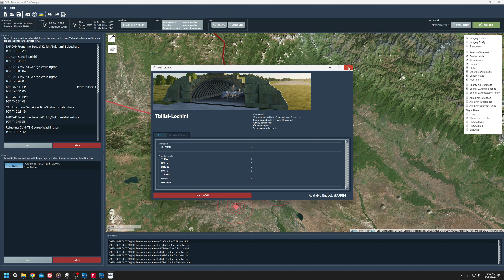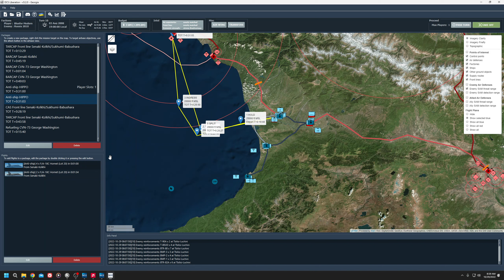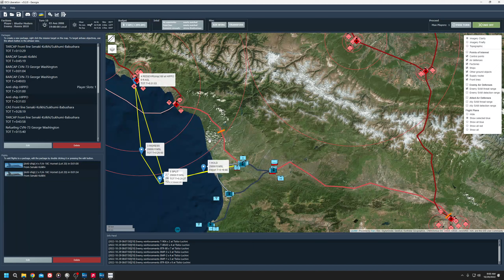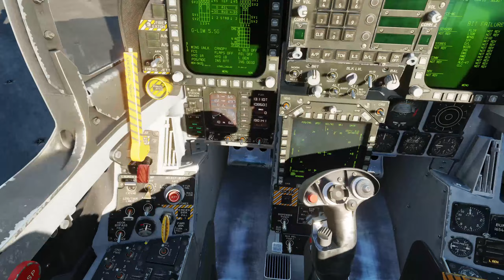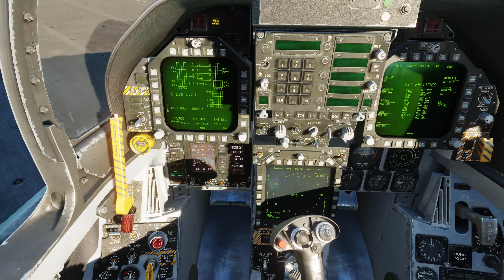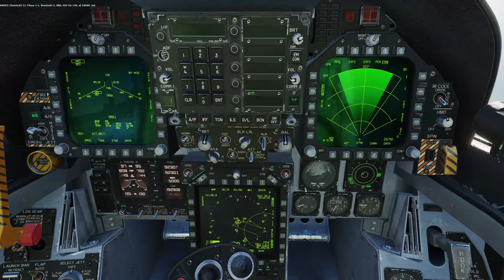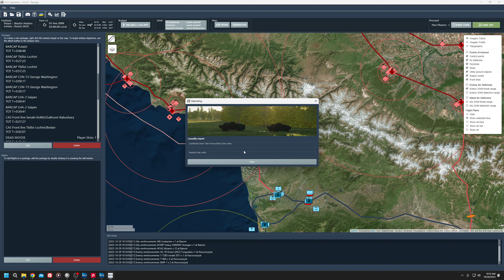DCS Liberation Campaign - Georgia #10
Sup all.  This is the tenth video of this series.  Hornet Madness I tell you.  So the Soviet Moscow shot me down (not my fault as a know bug with DCS 2.8 for the radar not emitting).